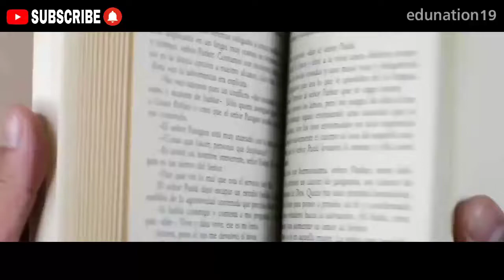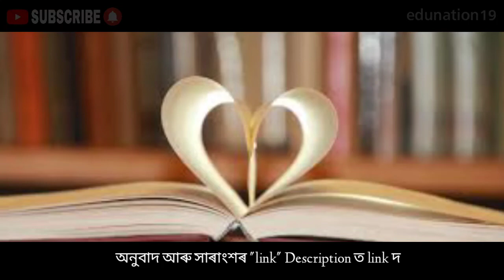The Portrait of a Lady summary in Assamese | Class 11 English chapter 1 The Portrait of a Lady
The Portrait of a Lady class 11 Questions Answers in Assamese
The Portrait of a Lady class 11 NCERT HORNBILL_The Portrait of a lady
The Portrait of a Lady | Explained in Assamese | Chapter 11
The Portrait of a Lady class 11_NCERT HORNBILL
The Portrait of a lady Class 11 English
The Portrait Of A Lady | Question Answer In Assamese
The Portrait of a Lady class 11/HS 1st Year Important Questions
Class 11 English The Portrait Of A Lady In Assamese Medium
The Portrait of a lady || Class 11 chapter 1 || English || animated video
class 11 Assamese chapter 2 (অসমত মহাত্মা গান্ধীৰ পোন প্ৰথম পদাৰ্পন)
Albert Einstein at School New Pattern Questions for Class 11
Albert Einstein at School Common Question for AHSEC 2023
Albert Einstein at School Important Question
Albert Einstein at School Class 11 English Assamese Medium
Albert Einstein at School HS 1st Year English Assamese Medium
Albert Einstein at School New Pattern Questions for Class 11 English